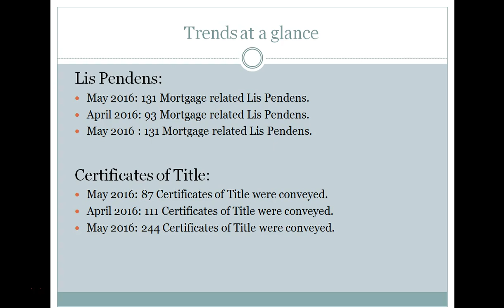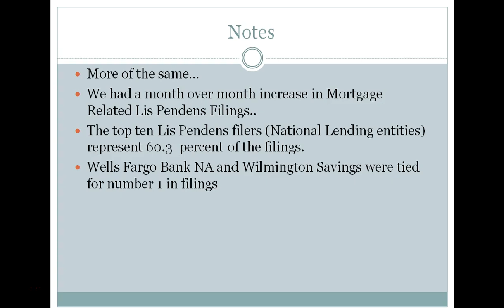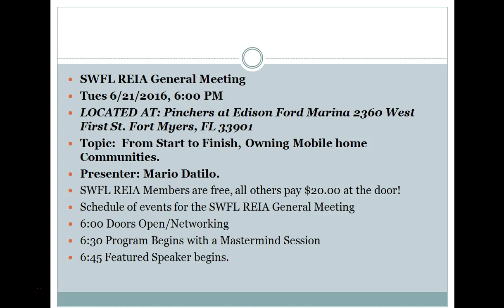Lee County Florida Foreclosure Trend Report for May 2016